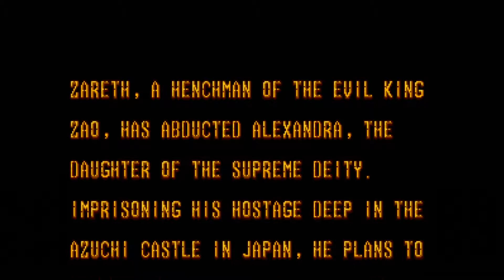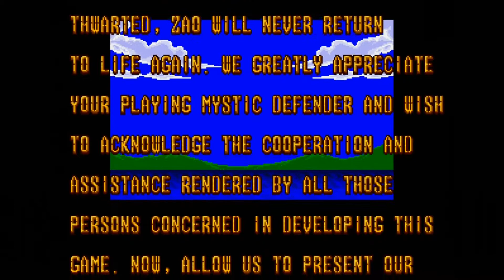[Longplay] Mystic Defender (Kujakuou 2: Geneijou) - Mega Drive/Genesis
EN: Mystic Defender is a two-dimensional action video game released for the Sega Genesis system. Originally titled Kujakuō 2: Geneijō (孔雀王2) in Japan and based on the anime/manga Kujaku Ou, it is the sequel to SpellCaster for the Sega Master System.

FR: Mystic Defender (孔雀王２　幻影城?, Kujakuō 2: Geneijō) est un jeu vidéo d'action et de plates-formes développé et édité par Sega, sorti en 1989 sur Mega Drive. C'est la suite de SpellCaster. Le jeu est basé sur le manga Kujaku-Ō.